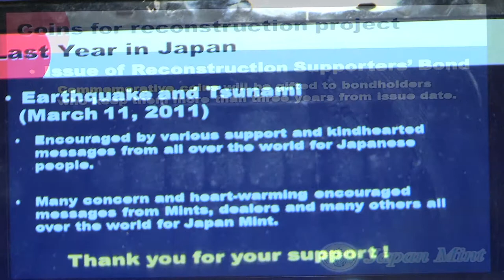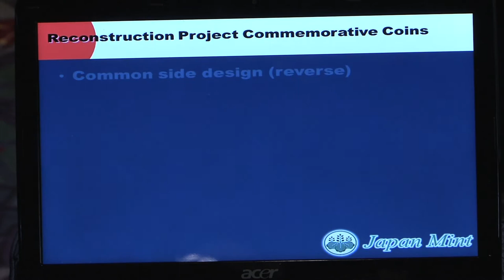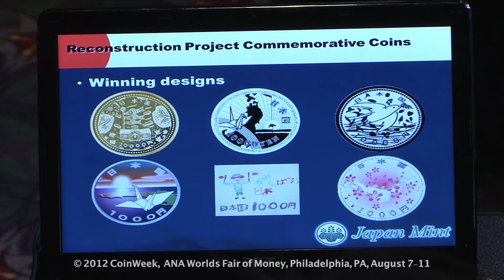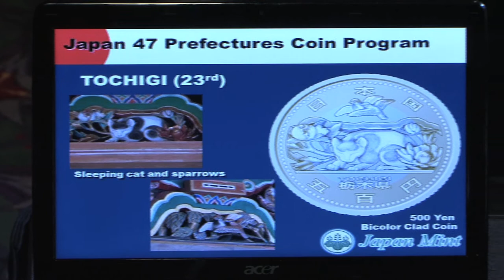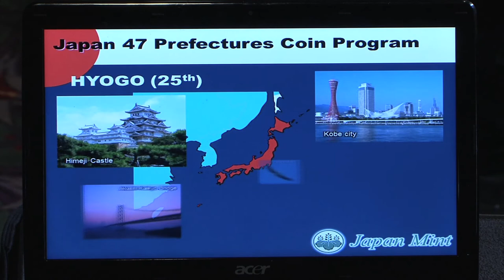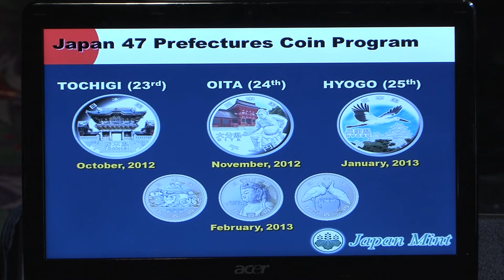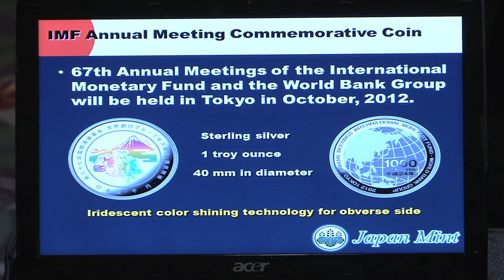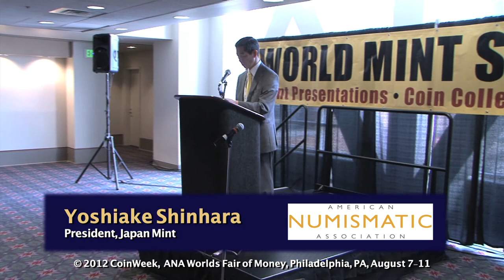Japan Mint Press Conference ANA Philadelphia 2012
Video: 18:32. Yoshiake Shinhara, President, Japan Mint.
The Japan Mint continues to issue more numismatic issues using designs by local artists and the latest technology developed exclusively in Japan. The President of the Mint shows examples of these new coins and talks about developments in Japan regarding the ongoing coinage program.